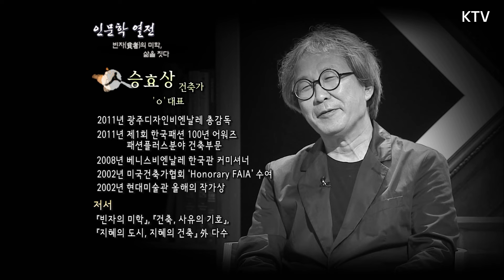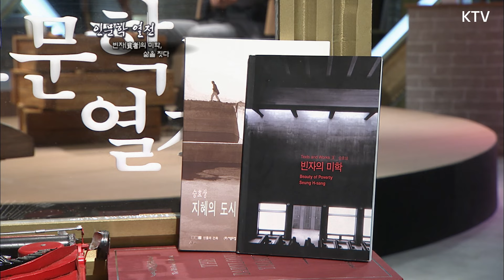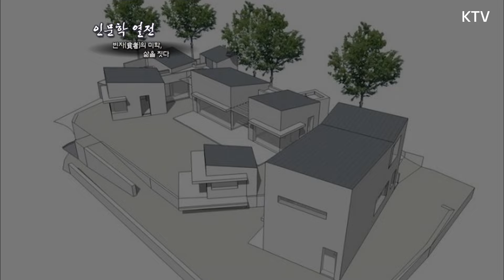인문학 열전 - 빈자의 미학, 삶을 짓다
빈자의 미학, 삶을 짓다